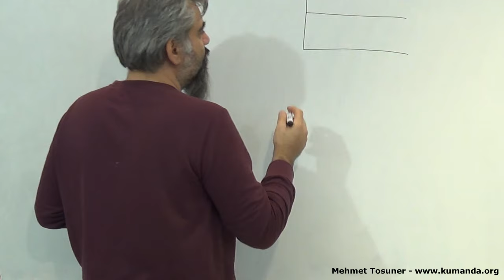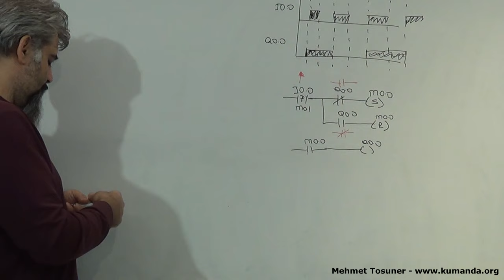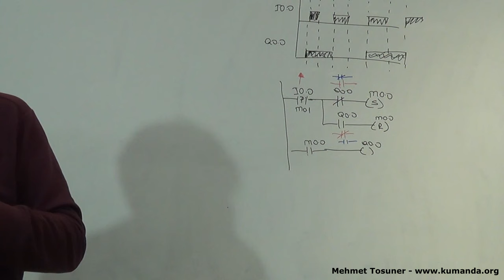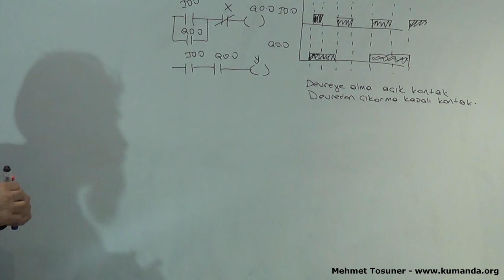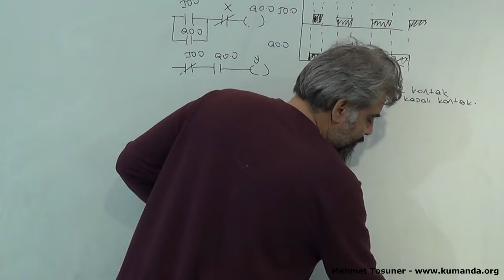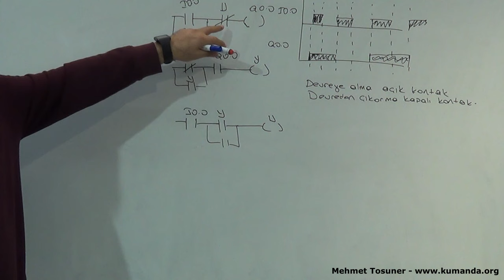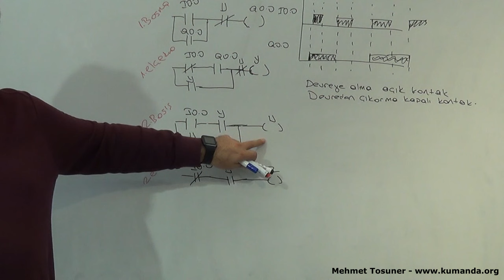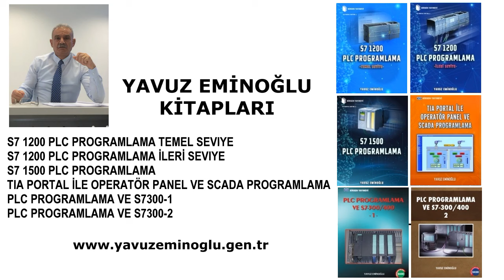PLC ‘de P - N - S - R Komutlarını kullanmadan darbe şalteri yapmak - Mehmet Tosuner